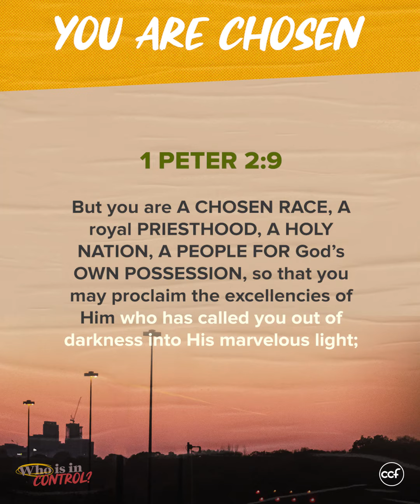You Are Chosen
God chose us in spite of everything we will become – what an amazing picture of true love!

Series: Who Is In Control?